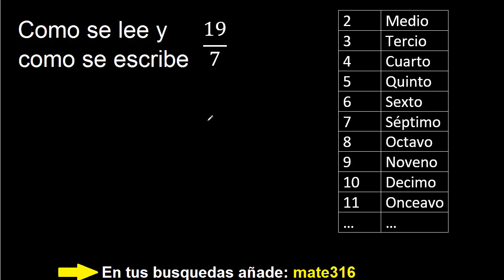Como se escribe 19/7 . Como se lee la fraccion o fracciones en letras o palabras